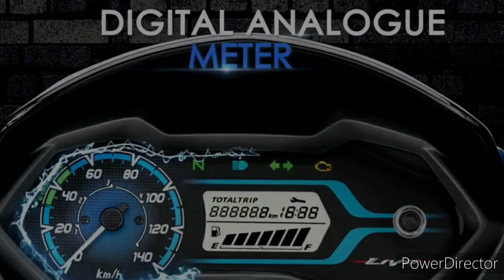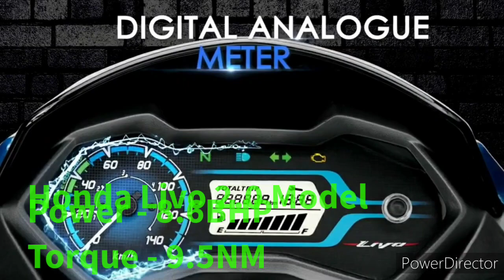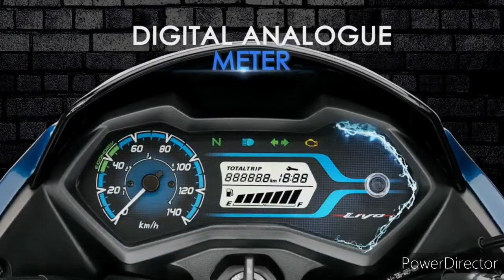🔥 2021 Honda Livo 2.0 Model Launch in india 😍 !! 4 New change !! price & all details